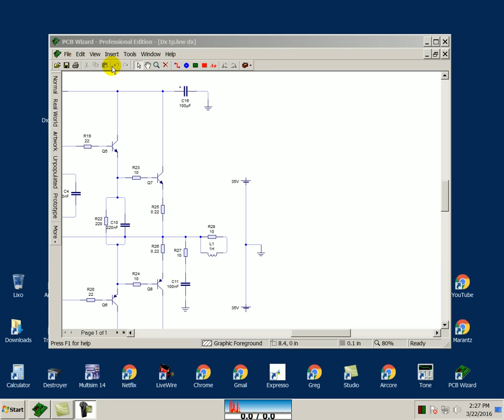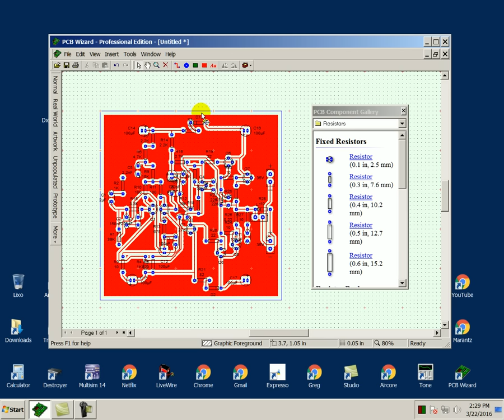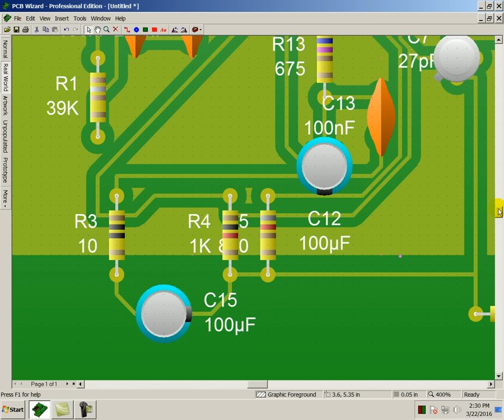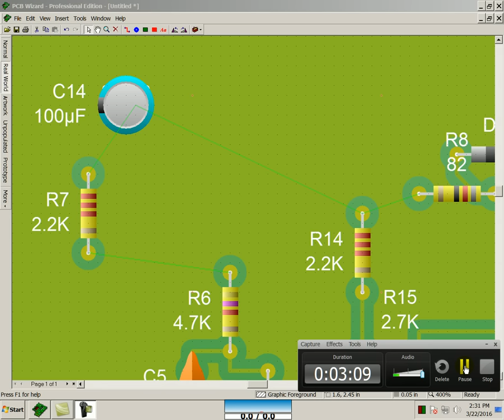O que aconteceu? ... morreu?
Pensando...cheio de dúvida...se vendo montado...se vendo placa só. tá meio confuso